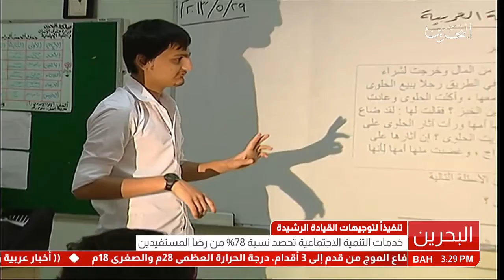البحرين : خدمات التنمية الاجتماعية تحصد 78% من رضا المستفيدين